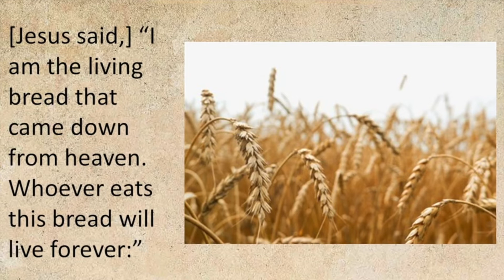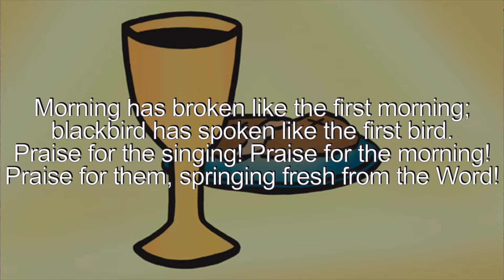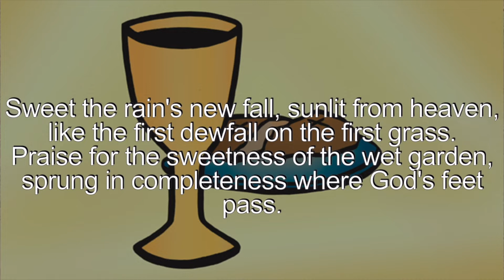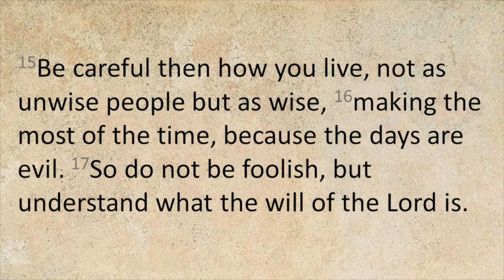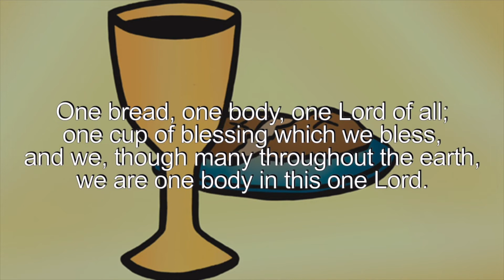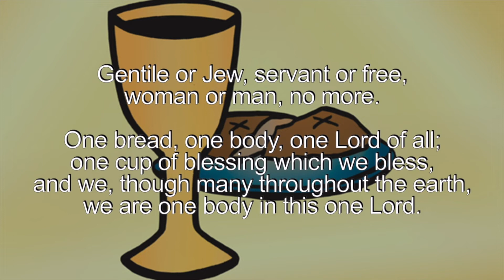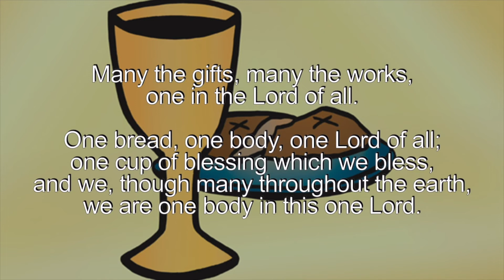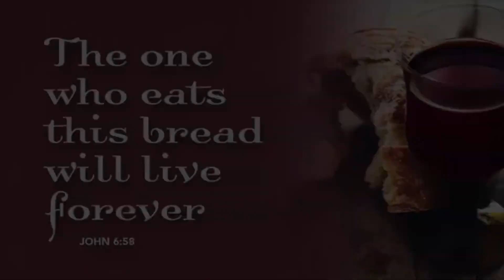12th Sunday After Pentecost